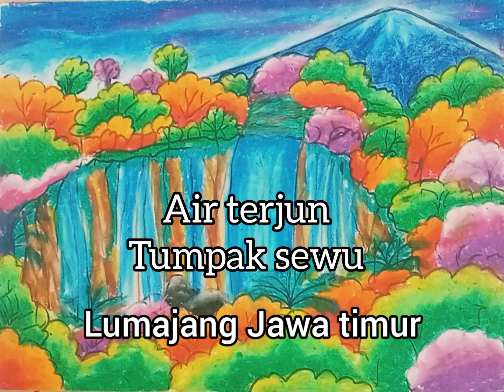CARA MENGGAMBAR AIR TERJUN DARI KATA ‼️TUMPAK SEWU